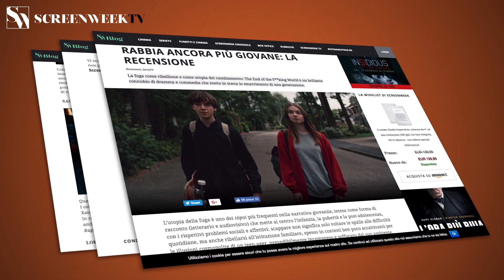Tom & Jerry - Trailer Italiano Ufficiale